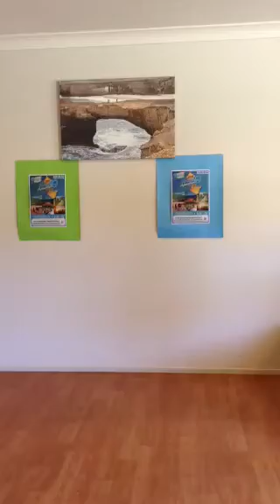TeamNomad Theme Song for Escape2